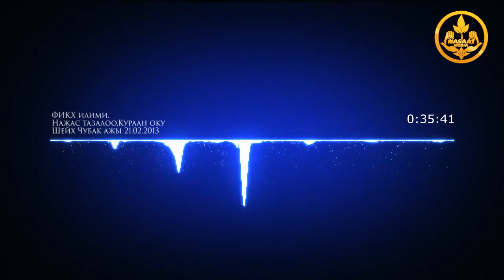Шейх Чубак ажы. ФИКХ илими. Нажас тазалоо Кураан окуу 21 02 2013